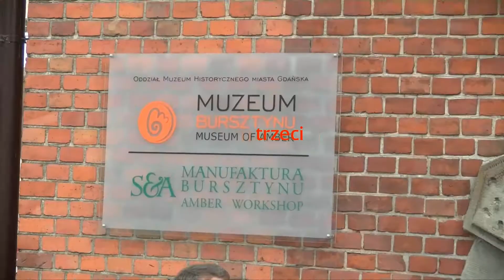M18 EHF EURO POLAND 2014 - Dzień trzeci, sędziowie i delegaci EHF zwiedzali gdańską starówkę